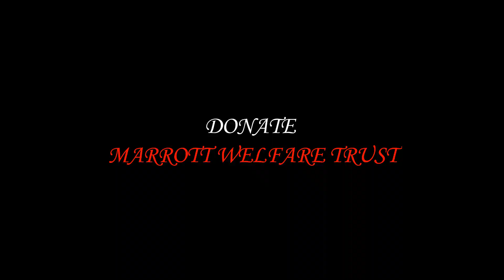DONATE MARROTT THIS RAMZAN 2024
THIS RAMZAN 2024 MARROTT WELFARE TRUST IS COLLECTING ZAKAT, SADQA AND FITRA TO HELP DESERVING INFLATION EFFECTED FAMILIES WITH OUR RATION DRIVE, SEHRI , IFTARI AND NEW CLOTHES FOR EID-UL-FITR 2024 DO COME SUPPORT MARROTT WELFARE TRUST TO BRING HAPPINESS FOR THOSE WHO ARE IN DEEP NEED OF YOUR HELP AND LOVE THROUGHOUT THE YEAR BECOME A HELPING HAND WITH US TO SPREAD LOVE IN DIFFRENT COMMUNITES OF PAKISTAN...

YOU CAN CONTRIBUTE FOR FOLLWING THINGS:

1) RATION BAG FOR A FAMILY.
2) NEW EID UL FITR CLOTHES.
3) SEHRI.
4) IFTARI.

𝗕𝗮𝗻𝗸 𝗔𝗰𝗰𝗼𝘂𝗻𝘁 𝗗𝗲𝘁𝗮𝗶𝗹𝘀:

PAKISTAN:
BANK NAME: HABIB BANK LIMITED
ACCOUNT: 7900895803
BRANCH CODE: 0830
ACCOUNT TILTE: MUHAMMAD MUNEEB ABDUL RAUF
SWIFT CODE: HABBPKKA
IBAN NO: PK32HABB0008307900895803